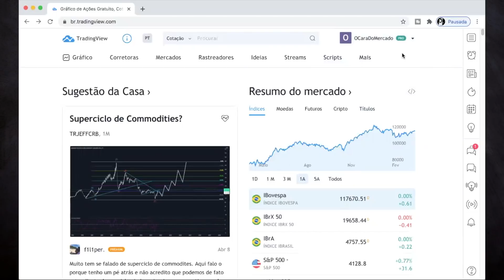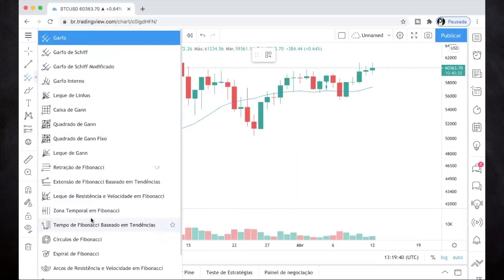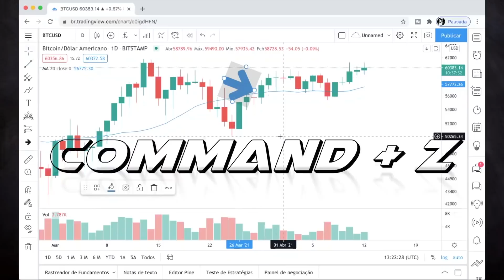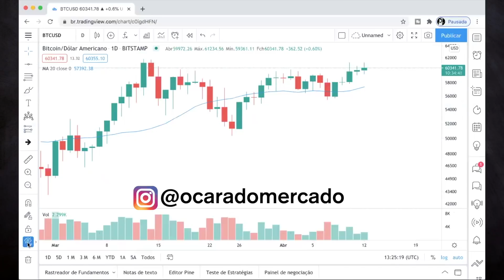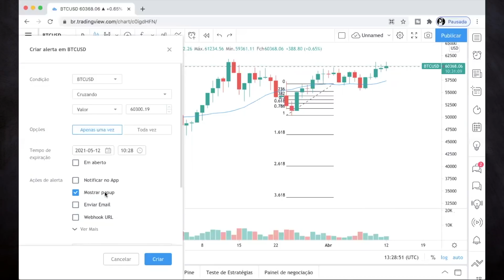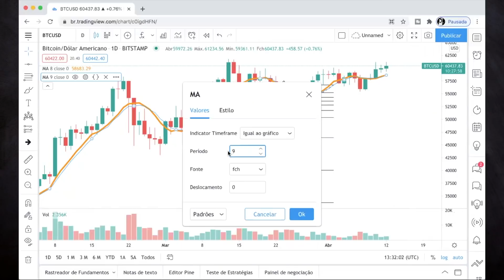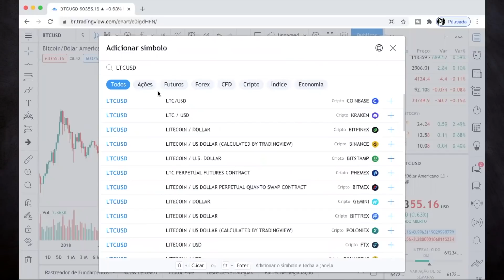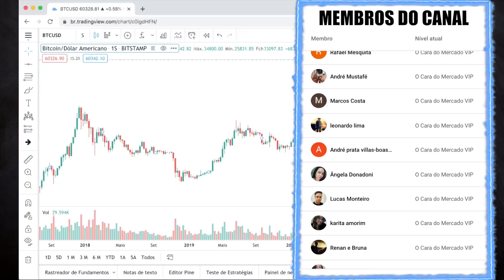Introdução ao TRADINGVIEW (como usar)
Como usar o Tradingview? Nesse vídeo faço uma introdução ao tradingview para iniciantes, já tenho um outro vídeo no canal só sobre o uso do simulador de day trade grátis do tradingview, confere depois.

💙 Meu ebook “O Guia Definitivo dos Padrões de Candlestick”

Nesse vídeo você vai aprender como usar tradingview uma excelente plataforma para trader e investidor. Tem forex, cripto, bolsas mundiais, centenas de ferramentas e indicadores. Dá pra operar pelo tradingview? Sim, basta vincular a uma corretora. Se você pesquisou "tradingview como usar" esse é o vídeo que vai te ensinar como iniciar no tradingview. Eu sou o Caio Caúla e esse é o canal O Cara do Mercado